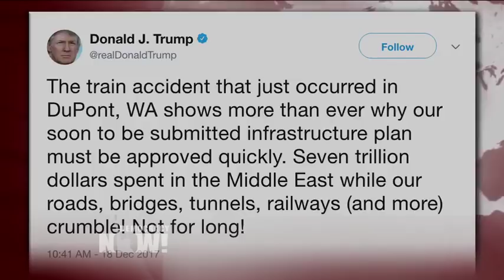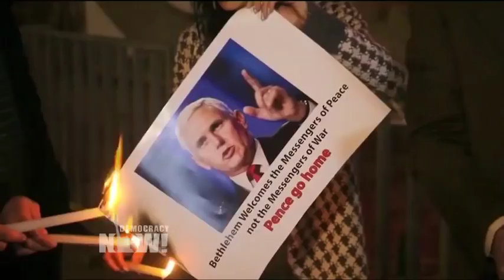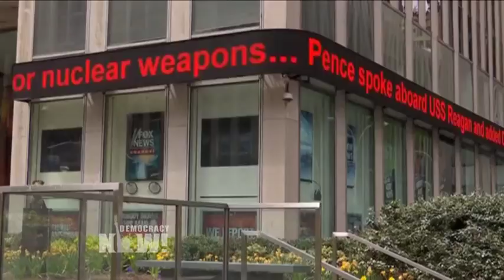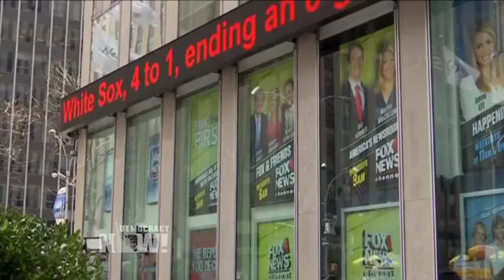Top U.S. & World Headlines — December 19, 2017